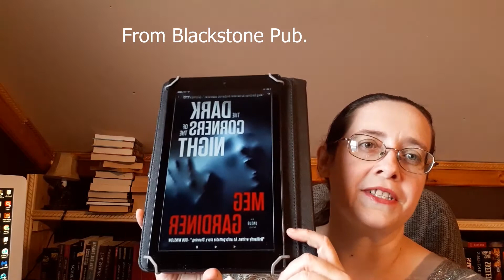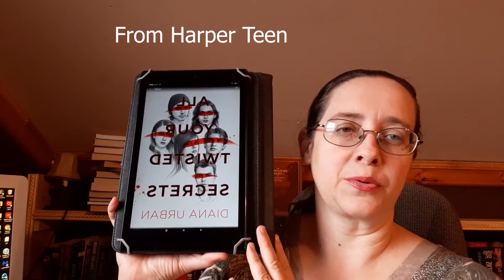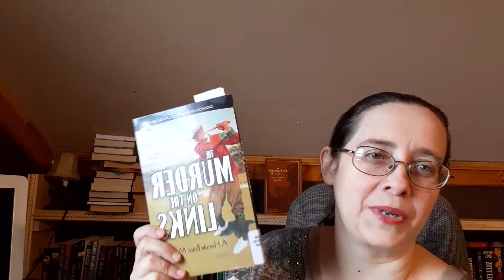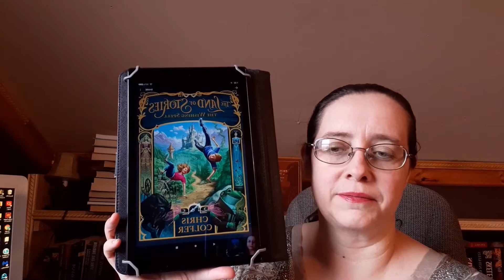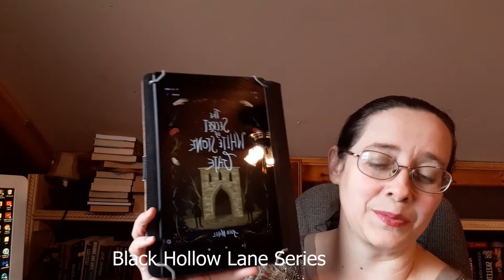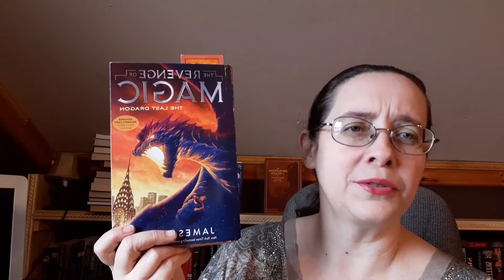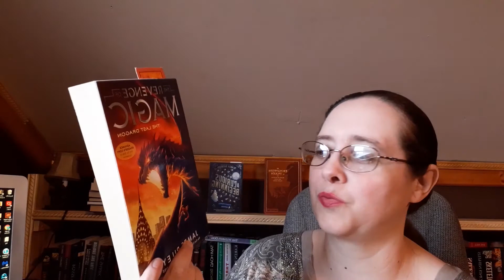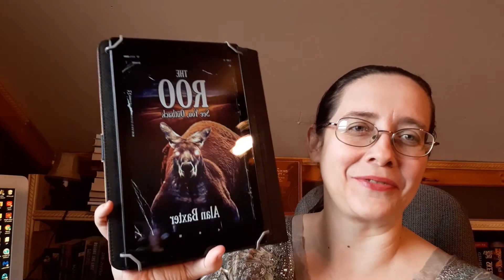Mysteries and Middle Grade in March!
*I don't know why my book titles ended up backwards but Editing was giving me grief so I don't know what went wrong. :(  Filming on a new phone so working out the kinks! So sorry!

Here is my TBR for two readathons March Mystery Madness and Middle Grade March.

March Mystery Madness
Host:

Co-Hosts (in alphabetical order by channel name)

Middle Grade March

Wishlist - /wishlists/W72ZKY

Unboxing request or
Review request: